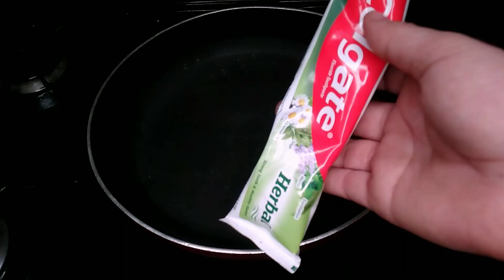ارمي معجون الأسنان في المياه المغليه ووفري فلوووسك💯‼️ كنز رباني الوصفه السحريه الرهيبه معقول ‼️😳